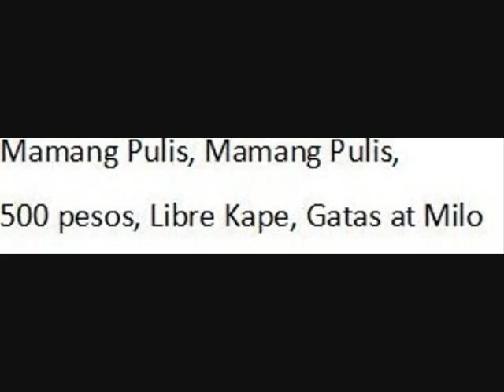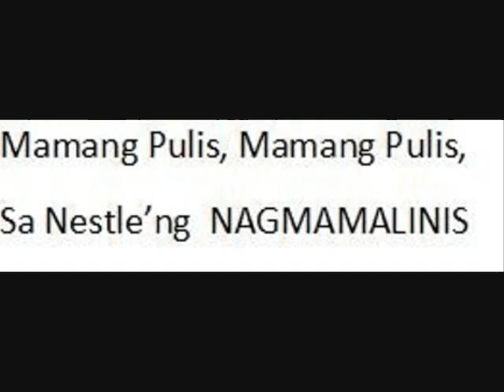Nestle Kills Workers!!! Mamang Pulis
Mamang Pulis
Mamang Pulis, Mamang Pulis,
Sa Presintong Malinis!!!
Bakit sa Nestle maraming Pulis???
Bakit may sukbit kang Cal.45, M-16 at M-14
May back up ka pang APC (Armoured Personnel Carrier)?
May giyera ba sa Nestle???
Mangagawang Nakawelga sa Nestle
Tanging bitbit dalawang desisyon ng SC...

500 pesos, Libre Kape, Gatas at Milo
Pati kain sa Kantina Libre.
Kabayaran sa bawat araw na kayo ay nasa Nestle,
Sa Nestle'ng  NAGMAMALINIS...
Hanggang kailan kami magtitiis???
BIKTIMA ng INJUSTICE
Gawa ng NESTLE na TERRORIST!!!

BOYCOTT ALL NESTLE PRODUCTS!!!